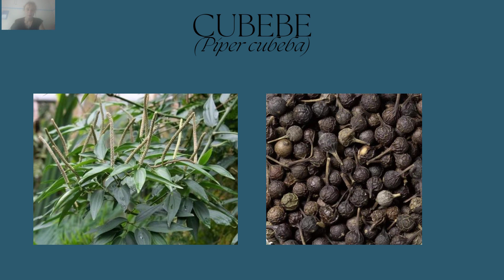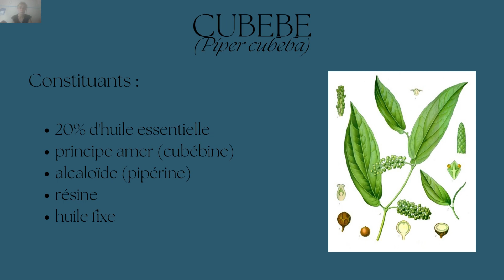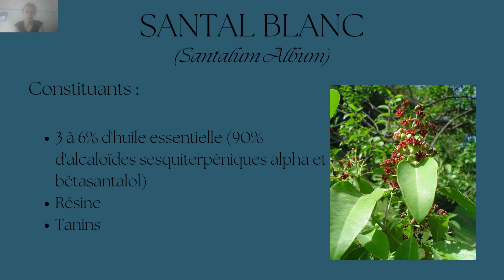La blennorragie soigné par les plantes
Infection sexuellement transmissible causé par une bactérie appelé gonocoque. Le Cubèbe et le Santal blanc sont deux remèdes naturels pour lutter contre cette bactérie.